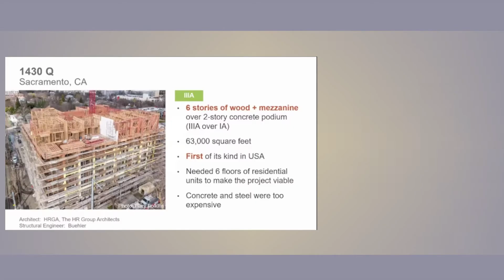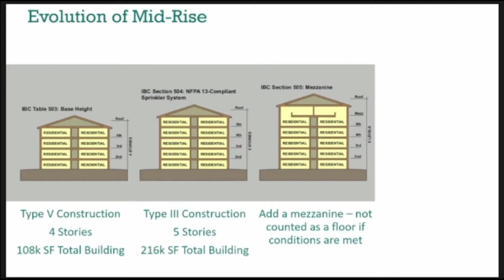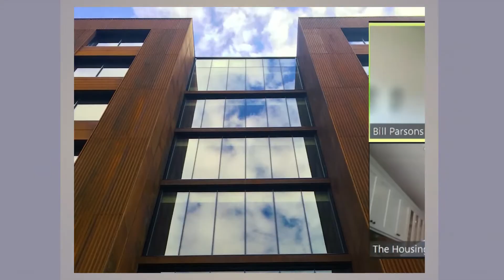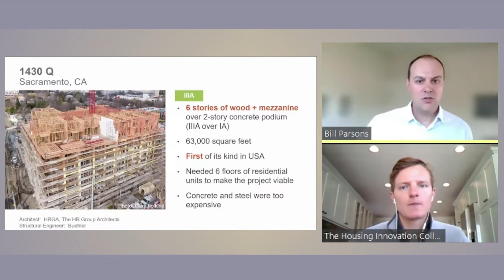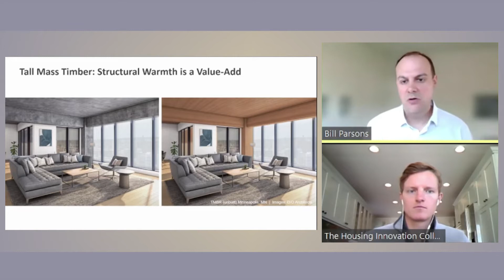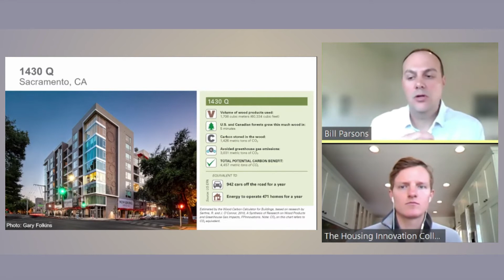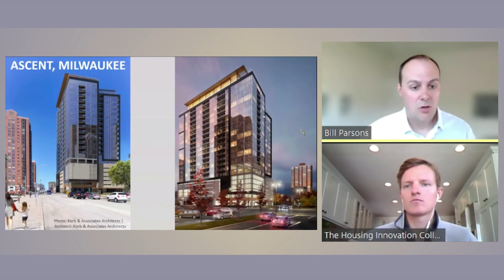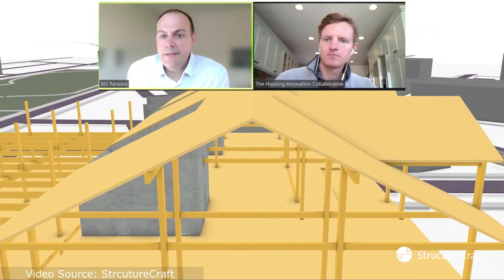Ep. 16: The Future of Wood Construction // The Essential Housing Campaign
Bill Parsons
VP, WoodWorks

Wood – especially softwood lumber – has been the primary material for residential construction in the United States for hundreds of years. As our cities continue to grow to new heights, learn more about the benefits, criticisms, and new possibilities of wood construction, including innovations in mass timber and cross-laminated timber.

Presented as part of The Essential Housing Campaign, a community-building campaign, led by The Housing Innovation Collaborative, to build more housing for our essential workers in the communities they serve, in Los Angeles and beyond.

0:00 Hook
0:40 Introduction
1:00 WoodWorks, vs. Soft Lumber Board, vs. Think Wood
2:20 What is softwood?
2:54 Types of wood construction
4:31 Going taller with wood
5:55 Sustainable benefits
7:40 Other benefits
12:56 Future of wood - mass timber
8:38 Criticisms
14:24 Examples of new construction
17:20 Ending